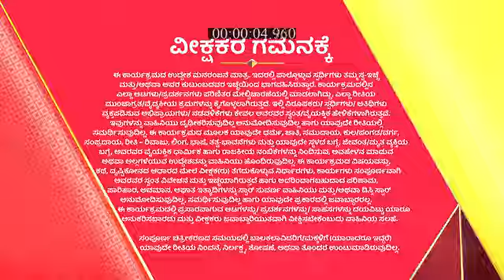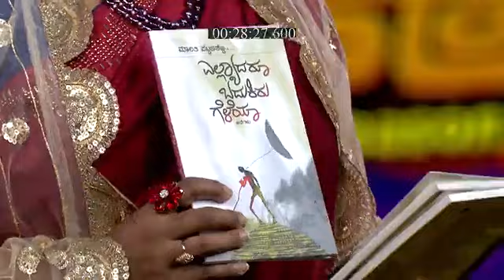Suvarna_Superstar_S2_E428_EPISODE_Reference_only.mp4